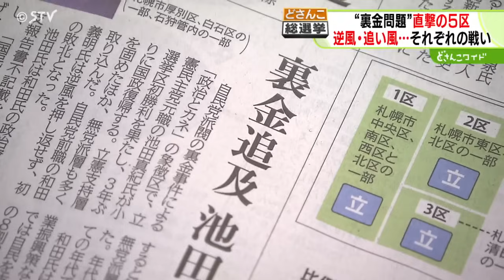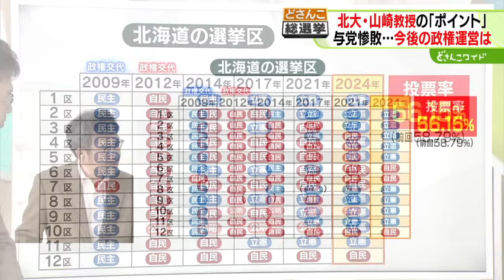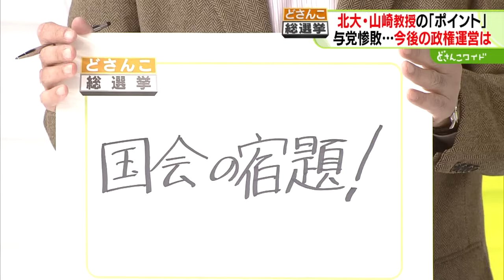「町村王国」の崩壊…“裏金議員”が落選 「古い政治と決別」国政へ復帰 北海道５区の攻防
与党惨敗の要因は「政治とカネ」の問題で、国民の怒りをかったことは間違いなさそうです。

北海道５区は４度目となる「因縁の対決」となりましたが、いわゆる「裏金問題」をめぐり有権者の判断が如実に示されました。

その戦いを振り返ります。

支援者の前に姿を見せたのは午後１１時すぎ。

厳しい表情で、ひたすら頭を下げます。

目頭をぬぐう仕草もー

（自民党　和田義明氏）「期待に応えられなかったこと、応援してくださった人が離れてしまったこと、私の不徳のいたすところです。心からお詫びを申し上げます」

自民党の前職・和田義明さん。

対立候補につけられた差は２万票以上。

義父の時代から強固な地盤に支えられた「町村王国」が崩壊した瞬間です。

道内の候補者の中で唯一の“裏金問題の当事者”。

９９０万円の政治資金収支報告書への不記載が判明し、党公認こそ得たものの、比例代表での重複立候補は認められませんでした。

どこに行ってもお詫びから始まる異例の選挙戦。

その和田さんから議席を奪ったのは、立憲民主党の池田真紀さん。

国政復帰も３年ぶりー

４度目の挑戦にして、初めての小選挙区での勝利。

２８日朝は、自身の当選を報じる新聞に笑顔も見せましたがー

（立憲民主党　池田真紀氏）「今回は裏金にスポットがあたりましたけど、お金の使い方と国民の暮らしのギャップが大きすぎて、そこに対する怒りだったんじゃないでしょうか。裏金（批判）を言うなって言われたんですよね、評判が悪くなるからって。でも５区で言わなくてどうするのって思ったので負けずに言いました」

「不信だらけの政治」を「信頼できる政治」に。

すでに池田さんも走り出しています。

（立憲民主党　池田真紀氏）「古い政治の決別の第一歩、スタートラインに立てた。本当の自治をここから作り上げていく」

長年、代々守ってきた議席を失った和田さん。

２０２４年１０月２８日。

きょうが捲土重来の最初の日です。

（自民党　和田義明氏）「自分自身としても応援してくださったみなさまにも本当にやり切ったと思います。完全燃焼したと思います。いろいろな人から声をかけていただいてやはり、この思いは大事にしないといけない。その思いにこたえるには私自身としてなにができるか考えていきたい」

繰り返される「政治とカネ」の問題。

まん延する政治不信をどう解消するのかー

北海道５区の戦いはひとつの答えを出したと言えそうです。(2024年10月28日放送)